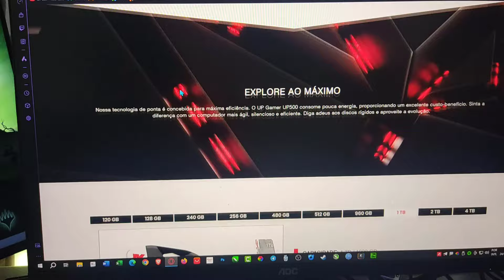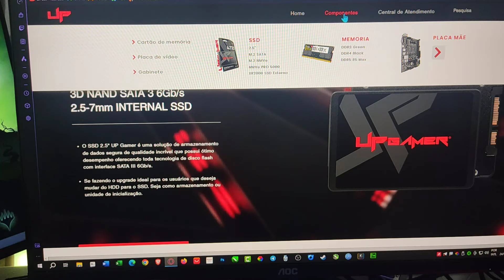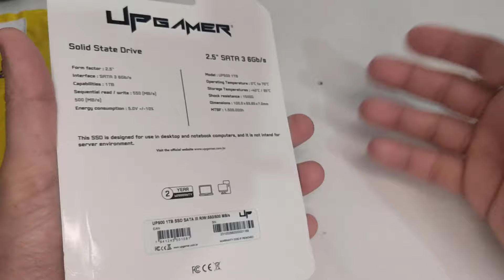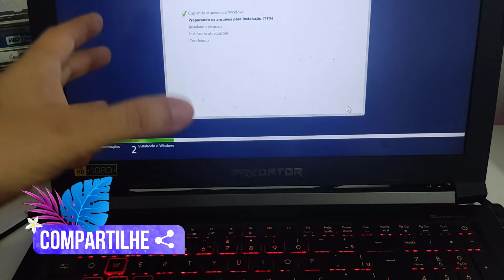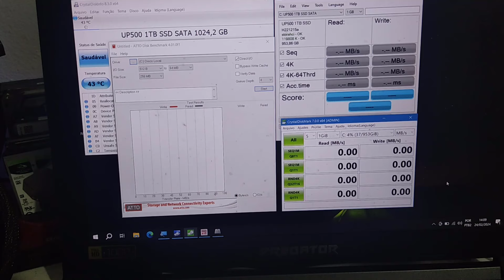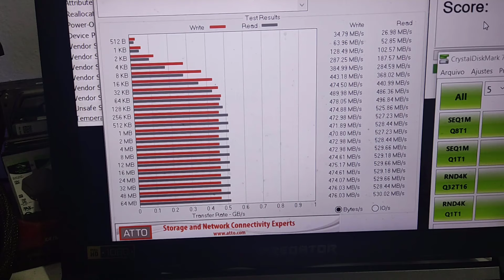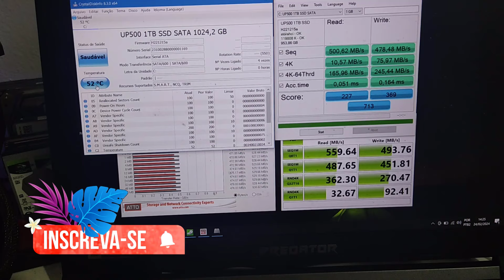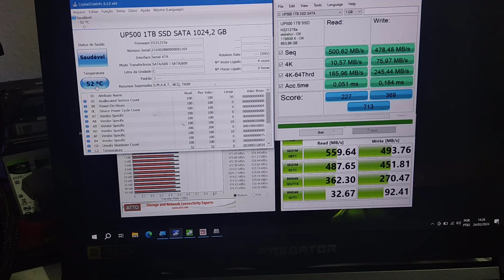SSD UPGAMER 1TB - UNBOXING +TESTES - SERÁ QUE É BOM?!!!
🟢 SSD UPGAMER DO VÍDEO

🟢 Aproveite CUPONS de desconto e CASHBACK de suas compras com CUPONOMIA
🟢  KIT MR9A PRO   +  E5 2666 V3 + 16GB

🟢  KIT MR9A PRO V1 + E5 2640 V3 + 16GB

🟢 KIT X99 QD4 + E5 2640 V3 + 16GB

💵 KIT MACHINIST X99 RS9 + E5 2640V3

🟢 RX 580 8GB 2048SP KLLISRE

🟢  AIR COOLER WOVIBO LOW PROFILE BRANCO ARGB

🟢 MEMÓRIA JUHOR DDR3 / DDR4

🟢 PLACA MÃE X99 MR9A

🟢 PLACA MÃE X99 P4

🟢 PLACA MÃE X99 PR9

🟢 SSD XRAYDISK

💰 Planilha de Produtos que Recomendo no AliExpress

🔵CASO COMPRE NA AMAZON

Sobre o Vídeo: SSD "UPGAMER" é provavelmente um SSD voltado para jogos, com características otimizadas para melhorar o desempenho em games. Esses SSDs geralmente têm altas taxas de transferência de dados, baixa latência e são projetados para lidar com as demandas de jogos modernos, como carregamento rápido de texturas e redução de tempos de carregamento. Ao considerar um SSD para jogos, é importante verificar sua capacidade de armazenamento, velocidade de leitura e gravação, assim como a confiabilidade da marca

 ➡️ CONFIGURAÇÕES DO MEU PC:
 ➡️ GABINETE GAMEMAX ROCKSTAR 2
 ➡️ HUANANZHI PLACA-MÃE X99-F8
 ➡️ PROCESSADOR XEON E5 2666 V3 - 10/20 NÚCLEOS
 ➡️ HD PARA JOGOS 2TB
 ➡️ SSD NVMe DE 256GB  NETAC
 ➡️ RTX 2060 6GB 51RISC
 ➡️ SUPORTE PARA PLACA DE VÍDEO SYNC ARGB DT3 HYPERSTONE